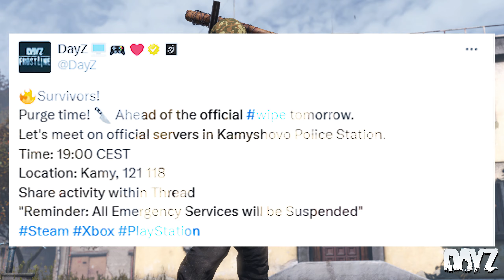How a 6420 Hour DayZ Veteran Dominates Wipe Day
DayZ went and wiped official servers. Therefore, I went and wiped everyone on my path to NWAF.

A Special thanks to Legends Server Hosting

CINEMATIC SCENE ACTORS: SaladSlave - True